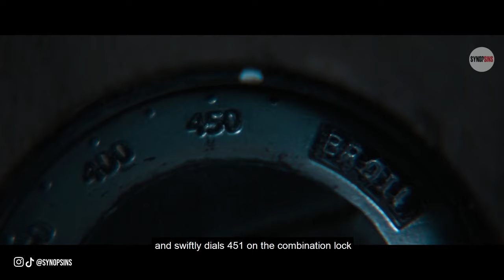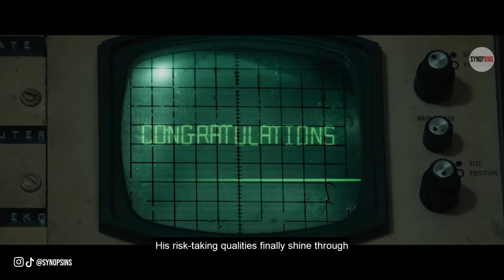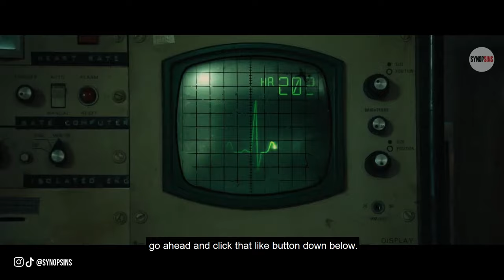Richest Top 1% Bet On The Lives Of 6 Strangers | Movie Story Recapped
Six people from different walks of life participate in an escape room competition to win ten thousand dollars. Things change when they find themselves in horrifying circumstances.

MOVIE NAME= Escape Room

Welcome back to Synopsins Recaps. We explain, review and do movie recap.